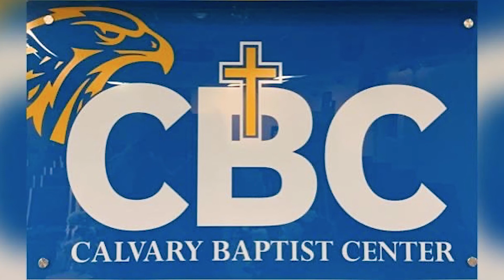CALVARY BAPTIST CENTER Woodbridge Virginia USA01/03/2021 2021 PUTTING OFF AND PUTTING ON